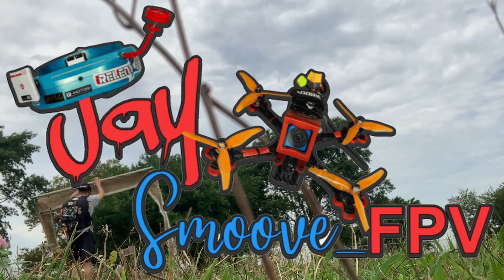Digital OR Analog MANDALOOOOO YOU choose ?! | @flyfishrc @tryingfly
WHAT IS UPPPP MY MANDALOOOOO FAMILIA MY YOUTUBE PEOPLE !!!
SOOOOO as i said i was building this new frame from this company call @tryingfly anddd wow i can say i am impressed on there motors i havent crashed frame enough to say much but motors have power and feel smoove for sure but as i am sponsored by @flyfishrc  so i do take her with me everywhere as she is my daily diver everything i fly is flyfish but lets give new company a chance and show love to everyone !!!

or
AMAZON.COM : TRYING FLY FPV

 BUTTTT Don’t forget
MANDALOOOOO TO THE MOONNNN

(MANDALOOOOO mean “SEND IT” in Spanish for the once asking lol 😂😂)

Check out team maniacs official store at :

Teammaniacs.com

GEAR I USE :

Frame: Flyfishrc (Volador V2 )
Flight controller :Jb F7
ESC :tmotor velox v2  4in1 45amp
VTX : caddx vista
Motors : flyfish FLASH MOTORS 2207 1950KV
Battery: cnhl black series 1300mah 6S
Camera : caddx ratel 2
Googles: DJI V2
Radio : TBS ETHIX MAMBO
Go pro : HERO 9 black
Props : GEMFAN SBANGS

GEAR I RECOMMEND USING :
MOTORS: